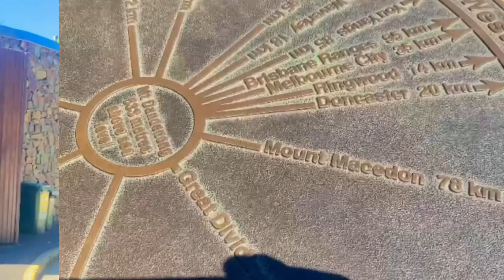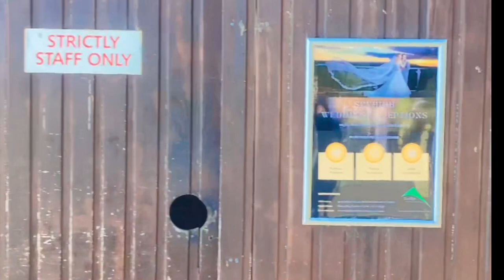Nature ಮದ್ಯ ಒಂದು ದಿನ / Sunday long drive /[ Kannada from Australia]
Nature ಮದ್ಯ ಒಂದು ದಿನ /Sunday long drive/[ Trishika’s Kannada vlogs #[ Kannada from Australia]